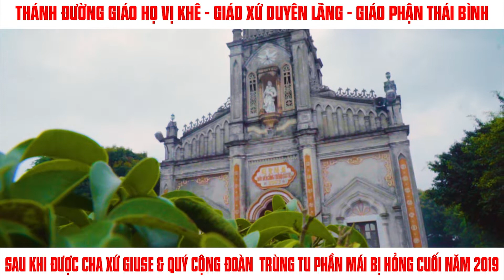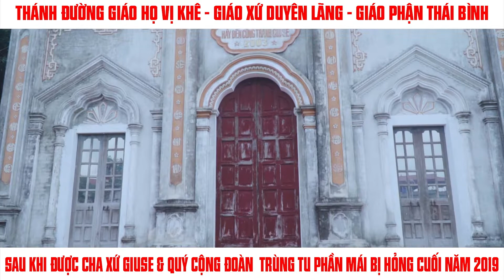Thánh Đường Gh Vị Khê - Giáo xứ Duyên Lãng sau khi được trùng tu phần mái